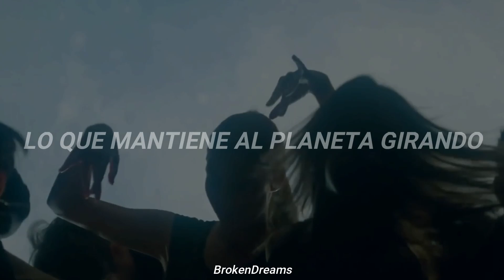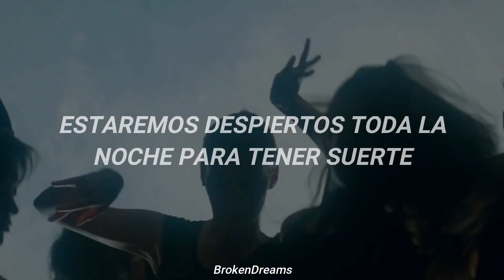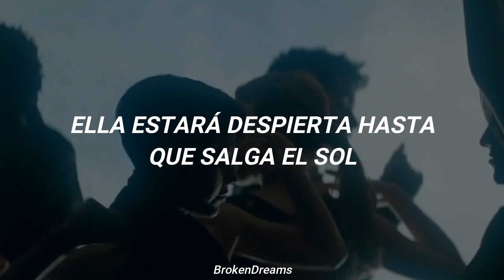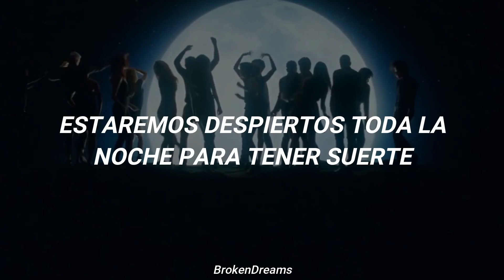Viaja con esta canción a los 80s✨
Daft Punk ft. Pharrel Williams - Get Lucky

//Lyrics//
What keeps the planets spinning
The force from the beginning
(Look)

We've come too far to give up who we are
So let's raise the bar and our cups to the stars

She's up all night to the sun

We're up all night to the sun

If you wanna leave I'm with it

(We're up all night to get (together)
We're up all night to get (let's get funked again)